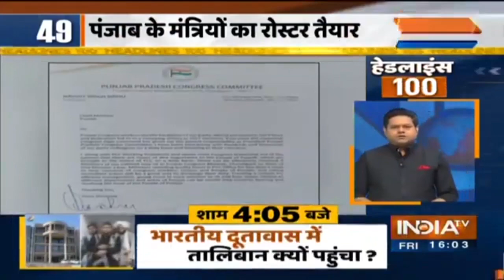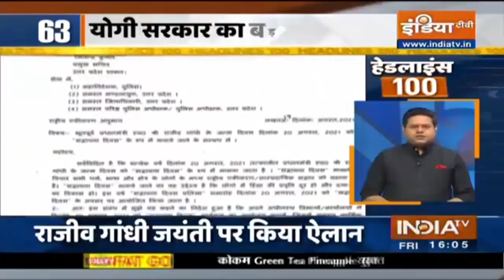देश-विदेश की 100 बड़ी खबरें | Headlines 100 | August 18, 2021